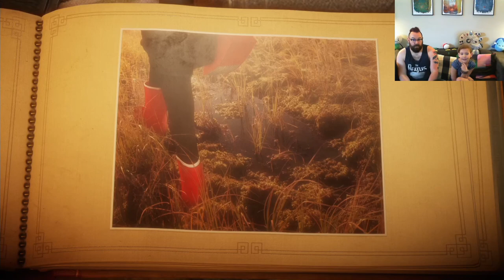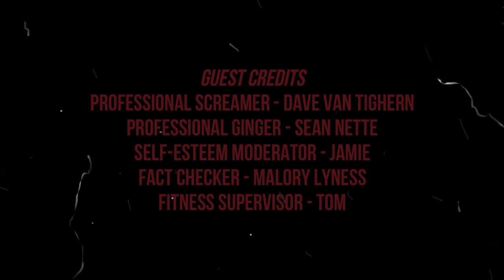Bedtime Gaming: Unravel | Part 3 INTO THE WOODS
We adventure into the woods with Yarny and things get hard